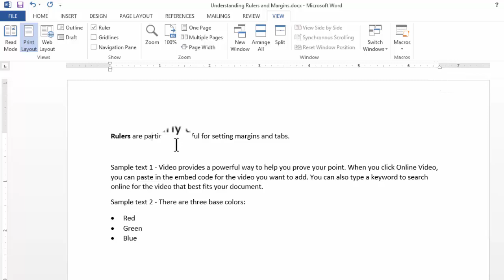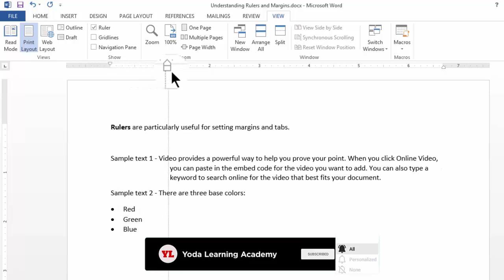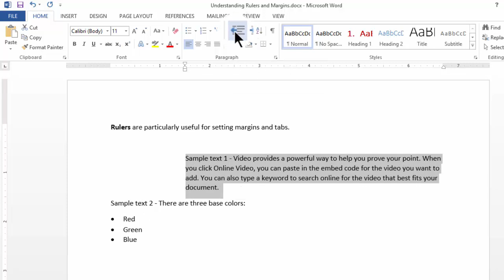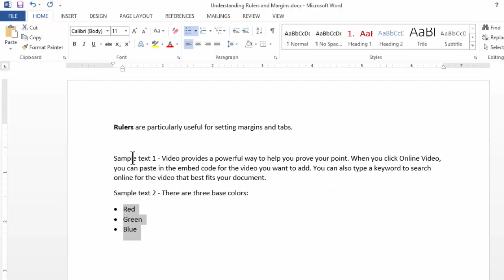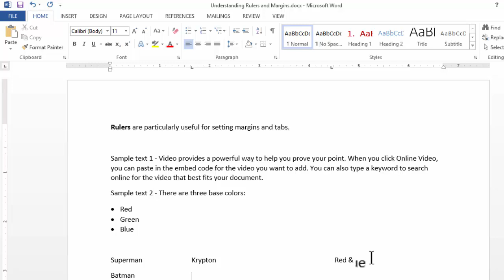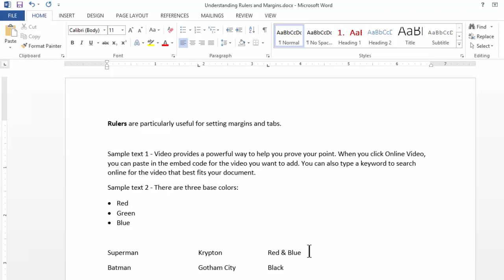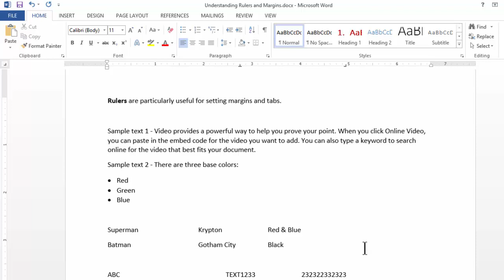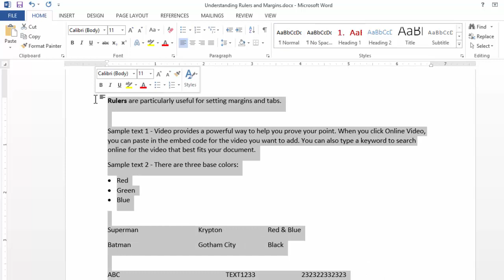Understanding Rulers and Margins in detail | MS Word Tutorial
Learn Understanding Rulers and Margins in detail in MS Word

We Covered the following topics:
00:00 Introduction to Rulers and Margins in MS Word
00:08 How to use Rulers in MS Word
00:23 How to use Margins in MS Word